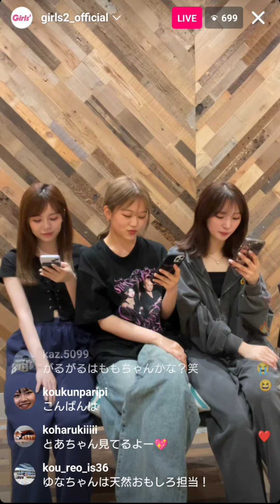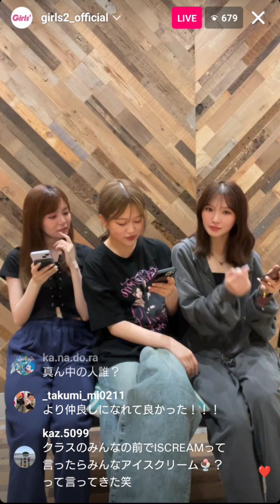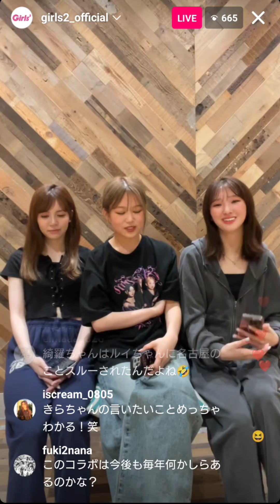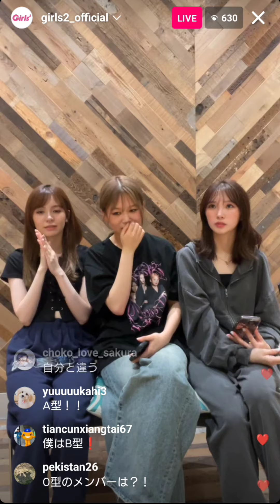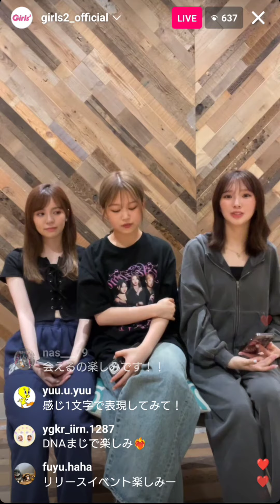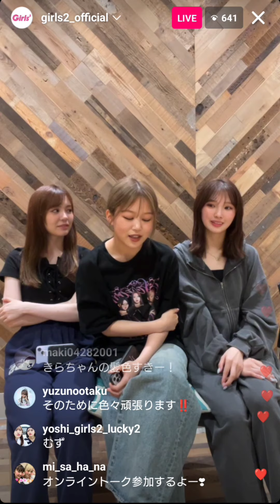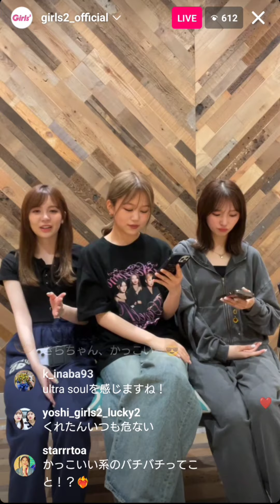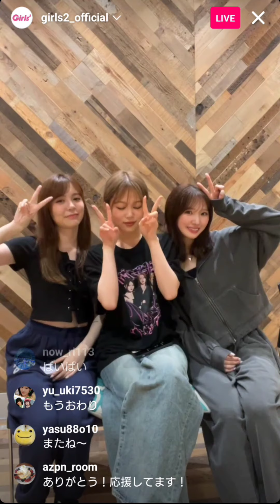［Girls²]Girls² Instagramライブ 2024.04.26